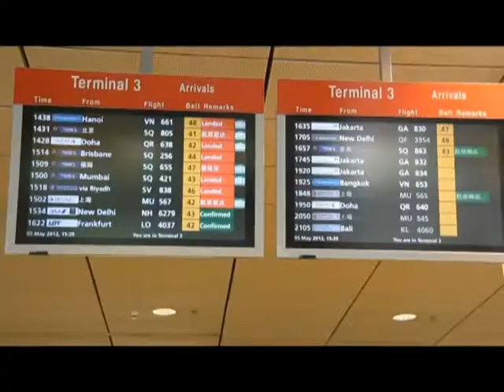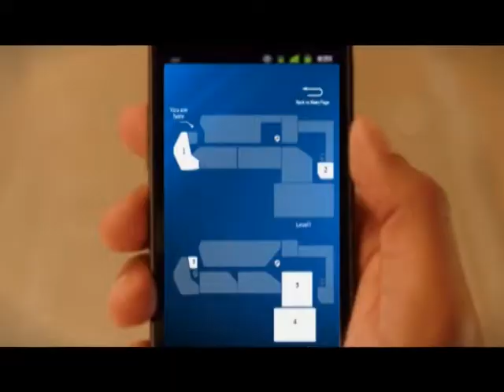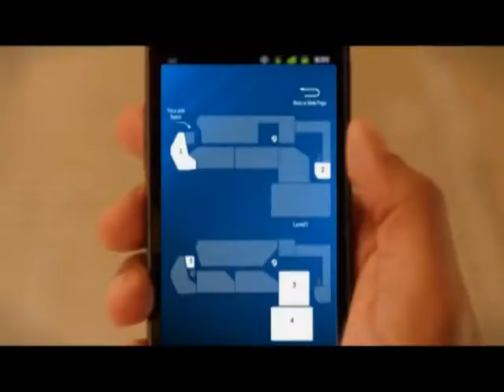NTU IEM DIP 2012 Project Video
The Design and Innovation Project(DIP) was done by NTU IEM group06. The project name was smart shopping mall directory and it was supervised by Asst Prof Andy Khong Wai Hoong. The group got the first place in the DIP competition. Thanks to all the group members for the contributions they made.